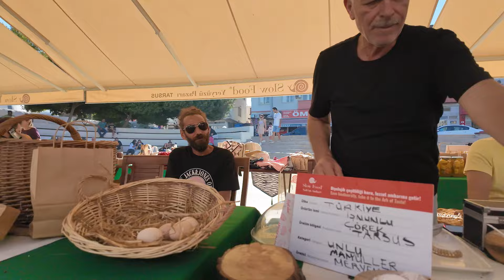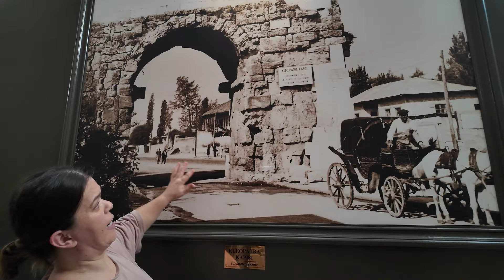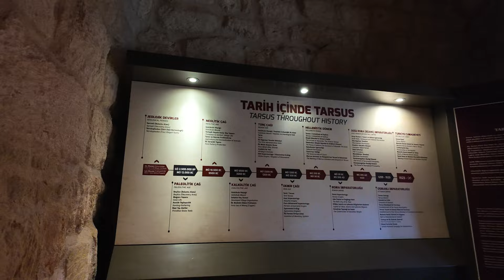DÜNYA'DA 70.TÜRKİYE'DE 4.DAHA ÖNCE GÖRDÜNÜZ MÜ?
Tarsus Yeryüzü Pazarı: Farkındalık yaratan ilk plastiksiz pazar

Slow Food Hareketi bugün 150 ülkede iyi, temiz ve adil gıda için çalışıyor. Hedefleri; Slow Food birlikleri, Slow Food Aşçı Dayanışması ve yeryüzü pazarları ile toplumu bilinçlendirmek...

Slow Food Hareketi’nin en önemli manifestolarından biri doğayı ve çevreyi temiz tutmak. Bu nedenle dünyada plastik kullanımı sınırlanmalı veya tek kullanımlık olmamalı. Bu bilinci oluşturmak adına da Slow Food Tarsus Yeryüzü Pazarı ekibi ‘plastiksiz pazar’ projesini hayata geçirdi.

Pazarın koordinatörü Yasmina Şelfun Lokmanoğlu, aynı zamanda Slow Food Türkiye’nin Ark of Taste (Nuh’un Ambarı Ürünleri), Aşçı Dayanışması ve Yeryüzü Pazarları Koordinatörü. Kendisiyle plastiksiz pazarın oluşum sürecini ve detaylarını konuştuk.

Slow Food Hareketini bilmeyenler için nasıl tanımlarsınız?

Slow Food Hareketi 1989 yılında İtalya’nin Piyemonte bölgesini koruma amacıyla bir grup sivil tarafından başlatılmış. İtalyanlar, yemek ve lezzet konusunda çok gelenekselcidir, alışkın oldukları lezzetleri kaybettiklerini fark etmişler. Araştırmaya başladıklarında, kendi yemeklerini pişirdikleri atalık tohumların yerine Hollanda’dan ithal edilen tohumların kullanıldığını fark etmişler. Ayrıca, Piyemonte bölgesinde ünlü Barolo üzümlerinin endüstriyel kirlilik nedeniyle kaybolmaya başlayacağı ve dolayısıyla şarap üretimini tehdit edeceğini hissetmişler. Bu durumun domino etkisiyle hayvanların meralarına da zarar vereceğini ve bu meralarda yetiştirilen hayvanların da beslenme alanlarının etkileneceğini fark etmişler. Bu nedenle, hareketi önce kendi bölgelerinde başlatmışlar ve daha sonra bütün İtalya’ya yaymışlar. Böylece Slow Food hareketinin temelleri atılmış.

Tarsus Yeryüzü Pazarı’nda “plastiksiz pazar” projesi nasıl başladı?

Biz pazarı nasıl plastiksiz hale getiririz diye düşünüyorduk. Çünkü plastik doğaya zarar veren ve maalesef vazgeçilmez gibi görünen bir malzeme. O sırada GEF (BM Kalkınma Programı Küresel Çevre fonu) ve SGP ‘nin (Küçük Destek Programı) açtığı plastiksiz yaşam ile ilgili bir hibe projesine başvurduk. Bu hibe projesi plastiksiz pazar konusunda farkındalık yaratacak eğitim ve seminer organizasyonlarının da önünü açtı.

Tarsus Yeryüzü Pazarı’nda kaç üreticiniz var?

Şu an 30 üreticimiz var. Hedefimiz 60 üreticiye çıkarmak. Tarsus’u ziyaret eden yerli ve yabancı turist olmasına rağmen maalesef pazar günleri restoranlar kapalı, bu nedenle pazarımıza ekstra yoğun bir ilgi de söz konusu, bu nedenle yeryüzü pazarındaki üreticilerimizin sayısını arttırarak dönüşümlü olarak tezgah açmalarını hedefliyoruz.

Tarsus Yeryüzü Pazarı nerede kuruluyor?

Pazarımız yaklaşık 500 yaşında olan Kubatpaşa Medresesi’nin önünde kuruluyor. Ayda iki defa pazar günleri açılıyor. Tarsus Belediyesi ve Tarsus Ticaret ve Sanayi Odası bize her konuda destek veriyor. Pazarda aynı zamanda çocuklar ve gençler için farklı eğitici etkinlikler düzenliyoruz. Yine belirli periyotlarda Slow Food Aşçı Dayanışması şeflerimiz ile atölyeler düzenliyoruz

Pazarımızda üreticiler ve üretim yapanlar var. Üretim yapanlar da mutlaka tüm ürünleri pazar üreticilerimizden alarak geleneksel tekniklerle yerel lezzetlerimizi servis ediyorlar. Yeryüzü pazarımızın yüzde 80’i kadınlardan oluşuyor. Pazarda yer alan tüm üreticilerimiz birbirine de her konuda destek oluyor.

Tarsus Yeryüzü Pazarı’na gelenler hangi ürünlere ulaşabilir?

Öncelikle her mevsimde hasata göre ürünlerimiz değişiyor. Mersin Gülnar’dan bakliyat çeşitlerimiz geliyor, Gülnar kıraç bir bölge ve susuz tarım yapılır, en güzel bakliyat orada yetişiyor. Mevsimlik sebzeler, narenciye çeşitleri, zeytinyağı, bal, avokado, kuşkonmaz, nar, yabani sarımsak gibi ürünleri bulabilirsiniz. Hatta pazarımızda dört nesildir nergis üreticisi olan bir tezgahımız bile mevcut, aynı zamanda lavanta çiçeği satışı da yapıyorlar.